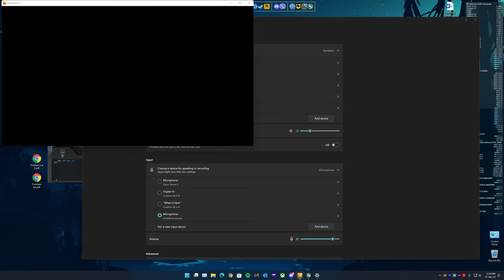Battlefield V - Provence - Tokey & Alvi VS Rafid & Touhid - Close Match!